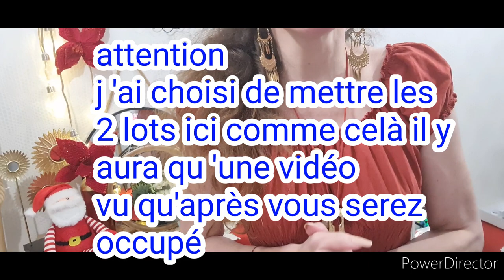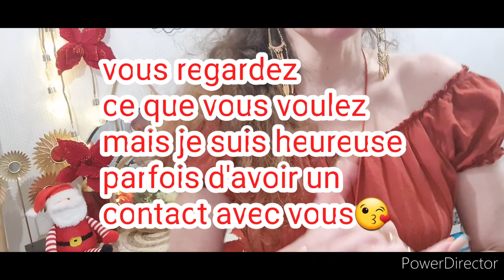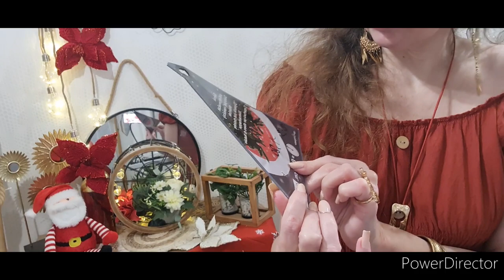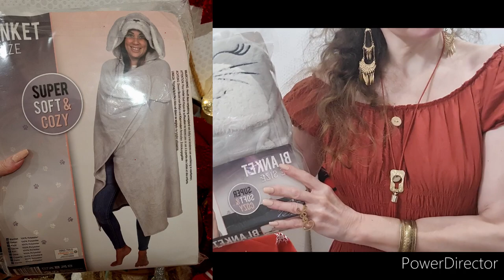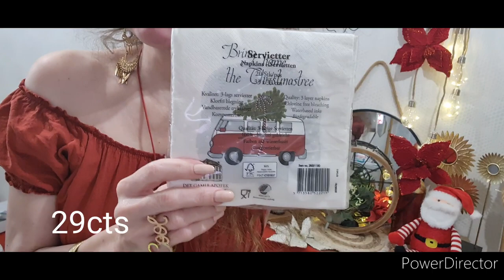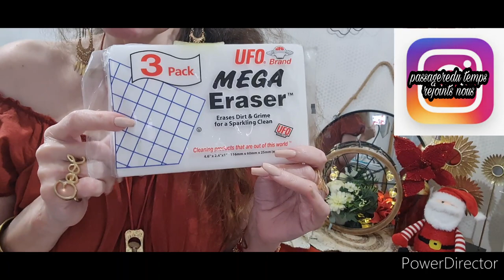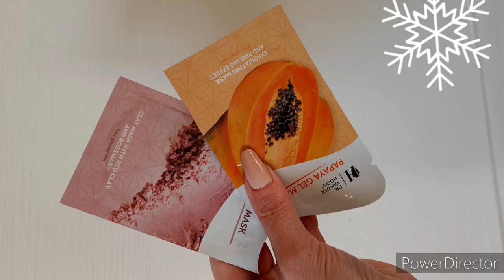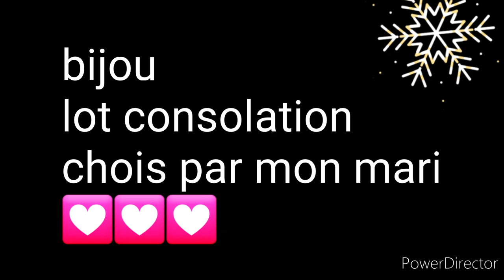NOZ ARRIVAGE noz surprise 17/12/2020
namasté
et oui j 'ai moi aussi succombée à mon magasin de déstockage préféré noz et action
je vous présente mes trouvailles dans les nouveautés des arrivages noz et action
décoration
bijoux
divers
bon visuonnage
# NOZ ARRIVAGE ET NOUVEAUTÉ
pour les bijoux
vous pouvez jouer pour tous les bijoux qui vous plaisent
il suffit d être abonnée
habitez la france M et Belgique
et rajouter les # dans vôtre commentaire
je joints les gagnantes sur vôtre commentaire ppur avoir vôtre adresse

pour les 2 lots
surprises
m 'envoyer un mail
avec
pseudo youtube
nom et prénom
et vôtre adresse précise
comme celà j envoie direct après tirage

date de fin 5 janvier 2021
tirage mis en post communauté

pour toute collaboration je serai ravie de mettre en avant vos sites et articles
merci dès le premier contacte d'être clair dans vôtre demande
cordialement
isabelle